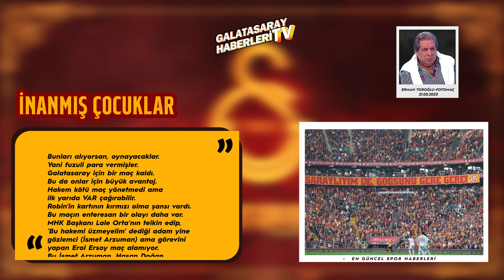Erman Toroğlu'ndan ÇOK SERT LALE ORTA Açıklaması